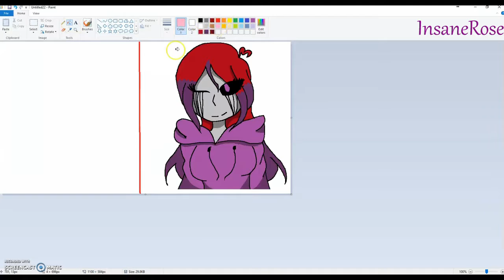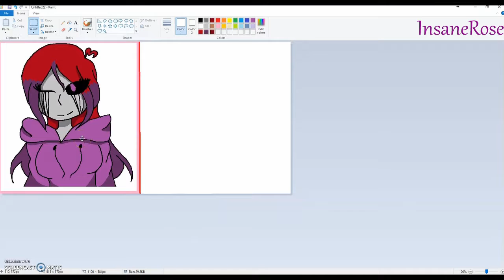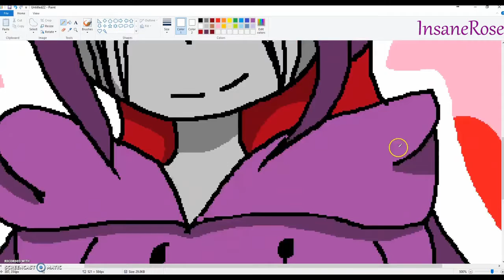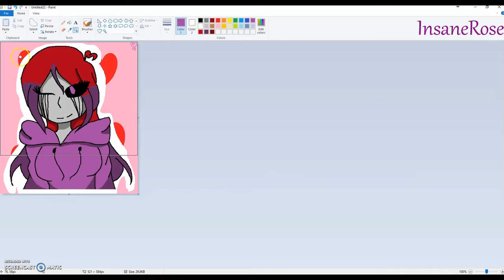SpeedPaint (With InsaneRose!)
Sorry the coloring procees got lost so I hope you enjoy what didn't get lost XD I'm sorry  anyway enjoy!